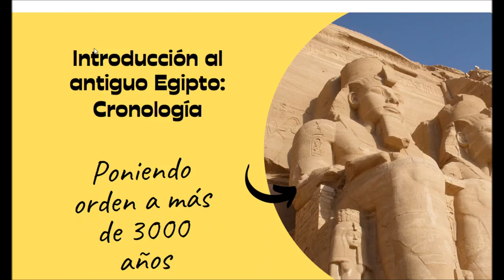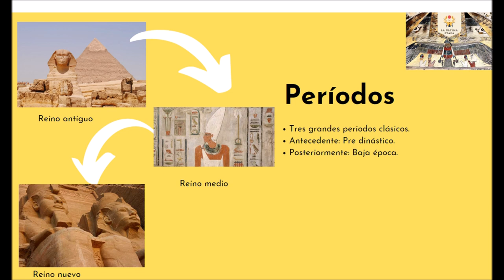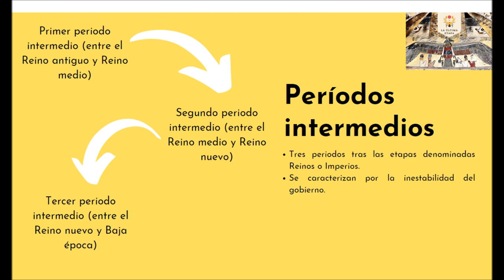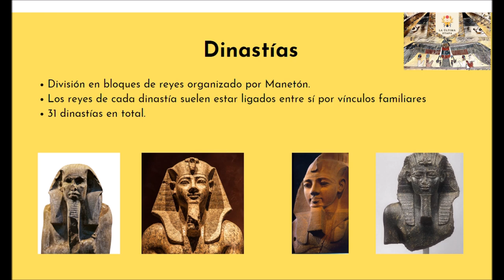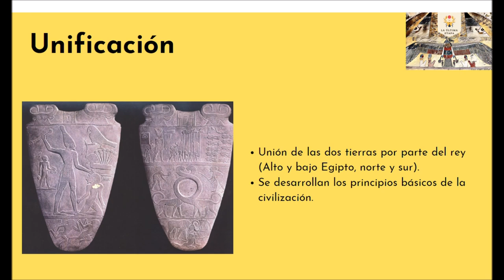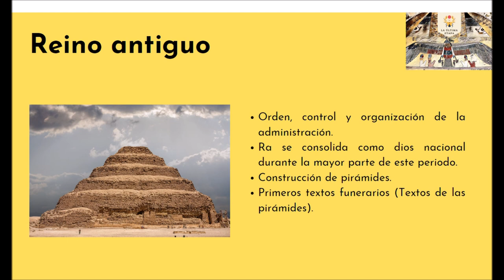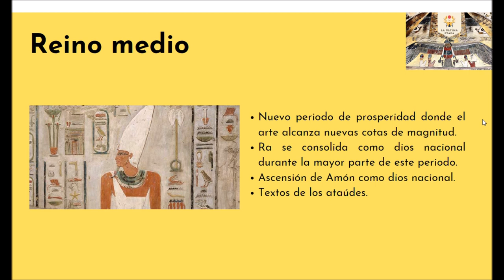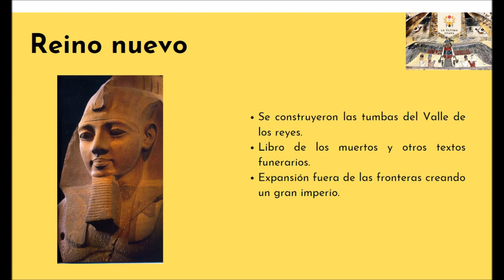Introducción al antiguo Egipto Cronología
En este primer vídeo de introducción vamos a centrarnos en la cronología del antiguo Egipto, su historia y fuentes.